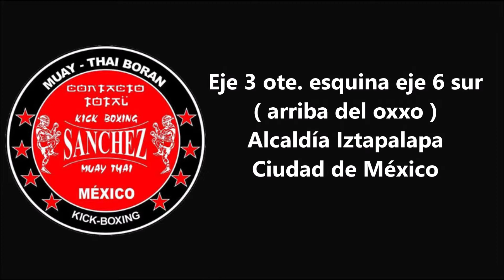Entrevista al Maestro Alberto Sanchez Vicepresidente Asociacion Mexico Tailandia (Muay thai)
La Última Rutina De La Década, evento de calistenia de Barras El Punto Copilco, celebrado el pasado 29 de diciembre de 2019 en el Parque Hugo B. Margain en Copilco, CDMX, tuvo como uno de los patrocinadores al Maestro Alberto Sánchez, Vicepresidente de la Asociación México-Tailandia y director de la Escuela de Kickboxing y Muay thai KICKBOXING SANCHEZ. Aquí les dejamos esta interesante entrevista con este gran atleta y directivo de Muay thai en México., conozcamos mejor en qué consiste este antiguo arte marcial desde la experiencia de uno de sus pioneros en México y también conozcamos más de la carrera de este gran maestro, el Maestro Alberto Sánchez.
Si estás en CDMX, te invitamos a visitar KICKBOXING SANCHEZ cerca del metro Apatlaco, y toma lecciones de Muay thai que te ayudarán a ser mejor atleta y mejor persona.